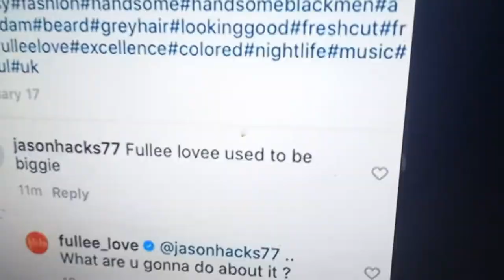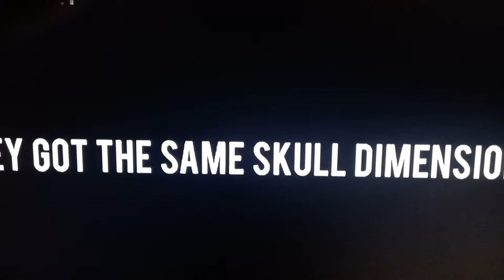Biggie Alive_Explained in 4 mins🙌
Biggie Smalls- Notorious B.I.G is alive!
Just watch this short video if you're skeptical!